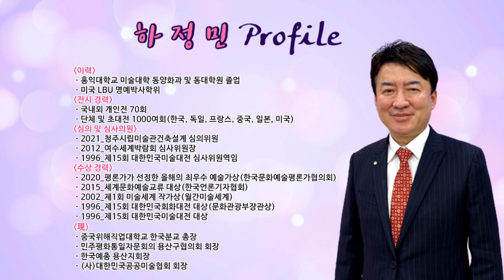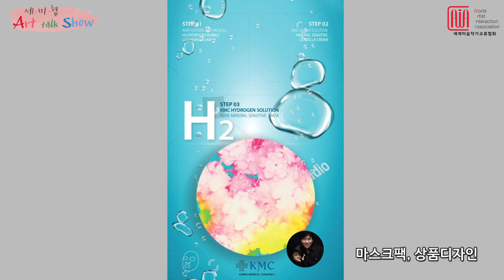세상을 꽃과 사랑으로 표현하는 작가_세미협TV_아트톡쇼_한국화ㆍ하정민교수Ep.9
만능엔터테이너 하정민 교수와 함께한 아트톡쇼ART TALK SHOW,
꽃처럼 화사하고 섬세한 감성을 소유한 작가
...에서도 볼 수 있습니다.